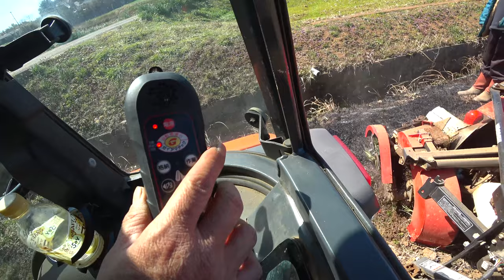【会社員実家農業手伝う】2024クボタKL270クローラートラクターでコバシ畦塗り機を実演オーガマチック発動に！